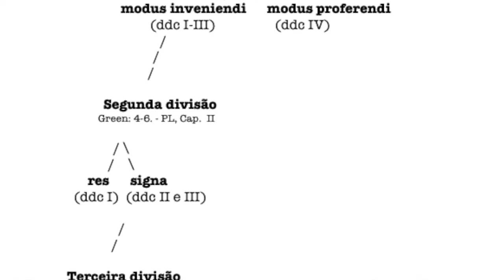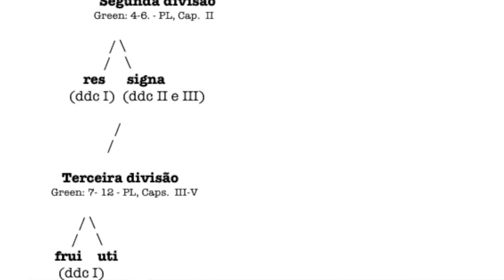De Doctrina Christiana, I, por Moacyr Novaes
Seminário de Moacyr Novaes (USP) ao grupo de pesquisa "Agostinho e a grande década", ministrado em 2021/1.